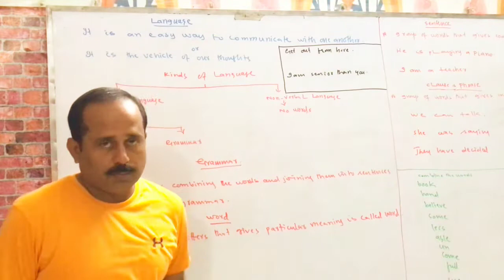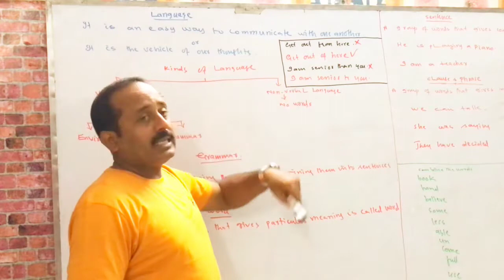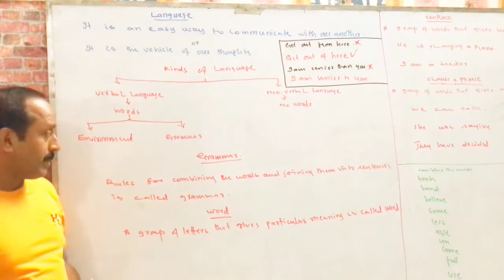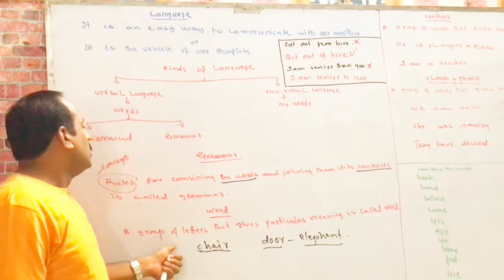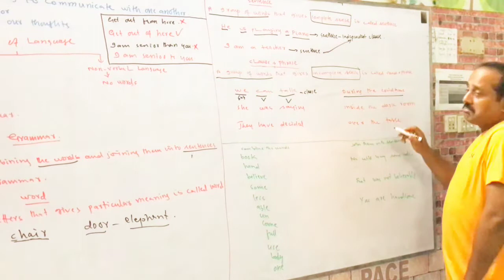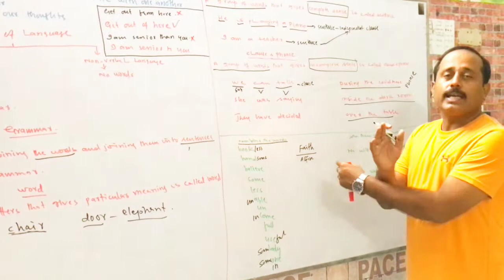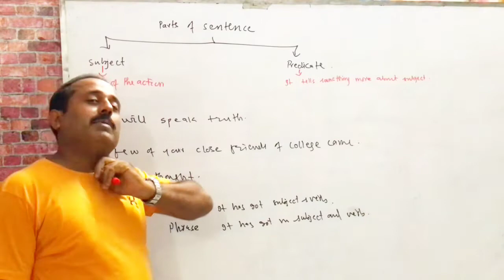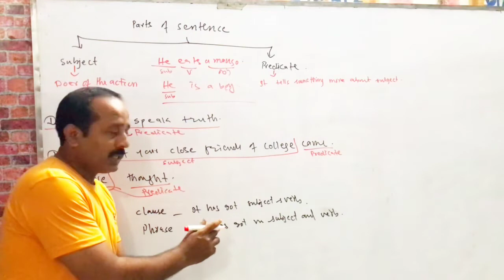Definitions/concepts of Language|Grammar|word|sentence|Clause|Phrase| suffix|prefix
Definitions/concepts of Language, Grammar, word, sentence, Clause, Phrase, parts of sentence  suffix, prefix etc